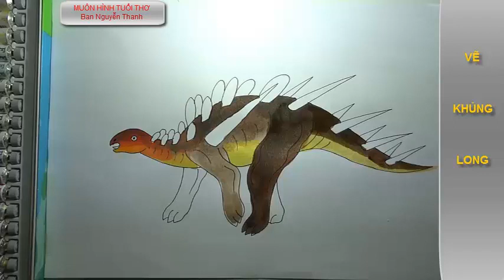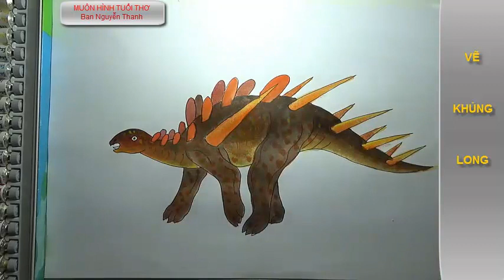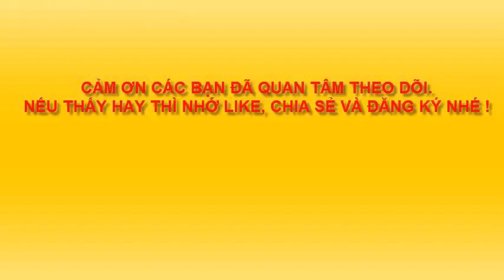Vẽ khủng long- Draw dinosaurs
Hướng dẫn bé Vẽ khủng long đơn giản